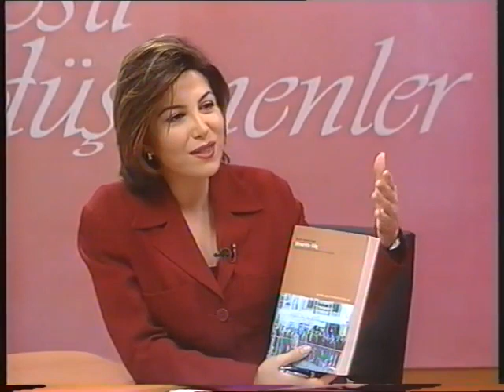Nermin Abadan Unat | 19 Aralık 2002 | Sedef Kabaş ile Sesli Düşünenler (tek parça)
“Sedef Kabaş, TV 8’de “Sesli Düşünenler” adıyla bir program yapıyor… Bu programda, siyasetin, sanatın, edebiyatın ünlü kişilerini konuk ediyor. Her konuşmacısı için özel bir ön çalışma yapan Kabaş, konuğunun kişiliği, yapıtları, yaşamı üzerinde edindiği bilgileri, konuşma sırasında değerlendiriyor: Güler yüzle, yaşama sevincini karşısındakiyle ve izleyicileriyle paylaşarak, zekice, irdeleyici ama saygılı bir üslupla.” Emre Kongar, Medya Notu, 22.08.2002 Cumhuriyet